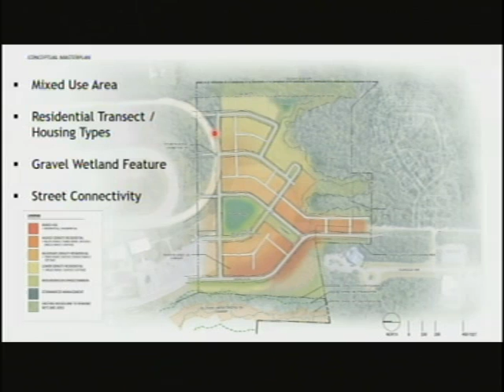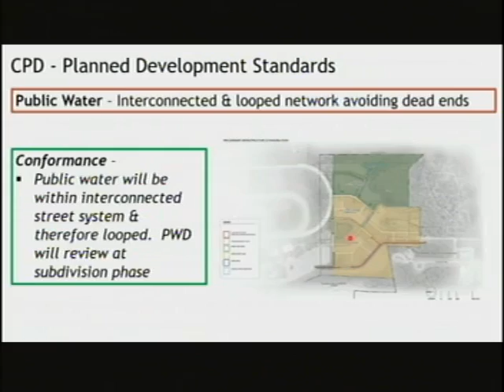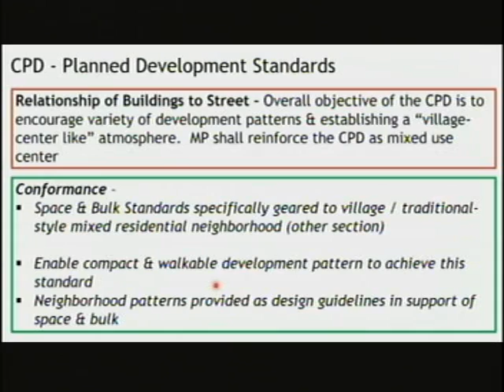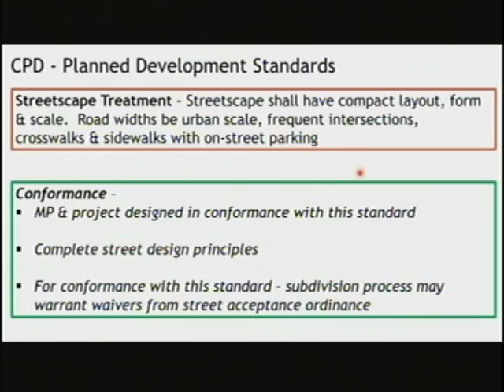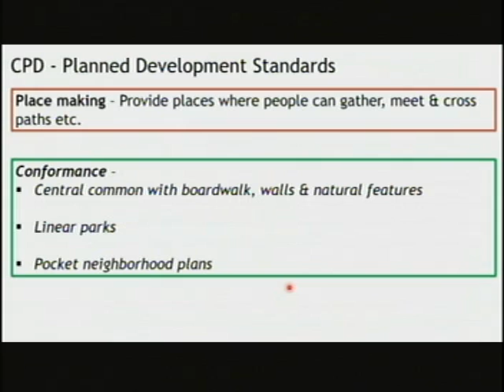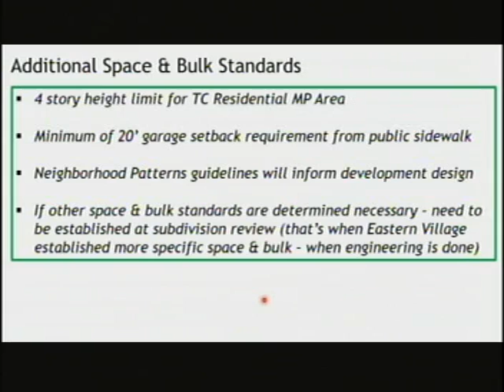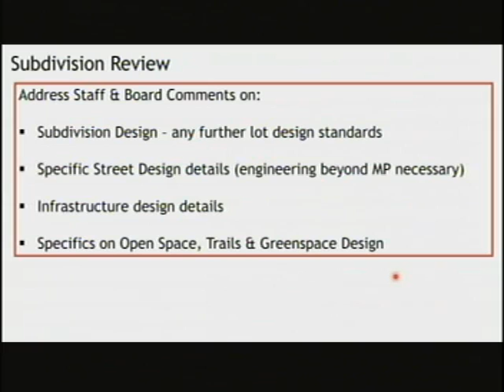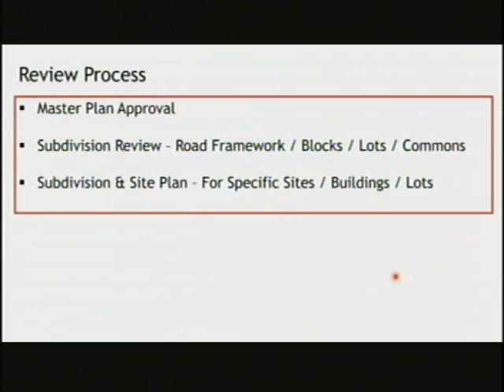Planning Board Workshop, Dec. 12, 2019, Scarborough, Maine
Planning Board Workshop,  Dec. 12, 2019, Scarborough, Maine meeting. 2:12:51